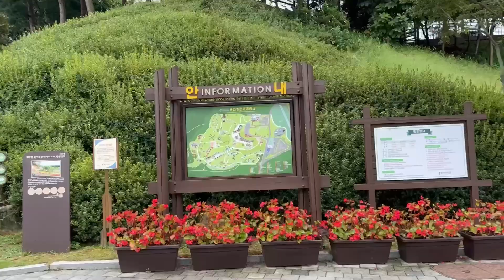韓國首爾之旅Day2